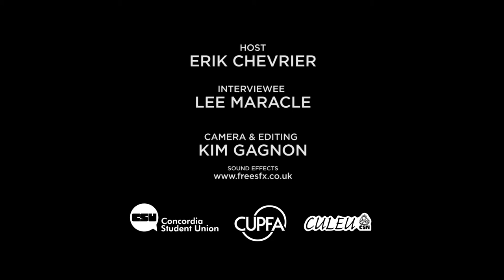Lee Maracle on the impact of tar sands on indigenous populations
Lee Maracle spoke at Concordia University on November 5th, 2015. She addressed various topics on austerity, land rights and indigenous communities.